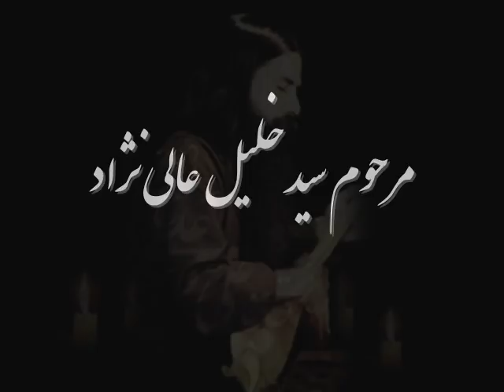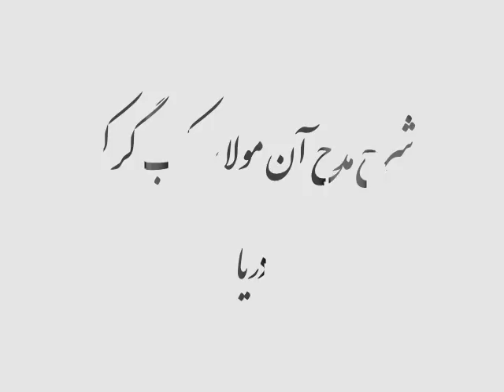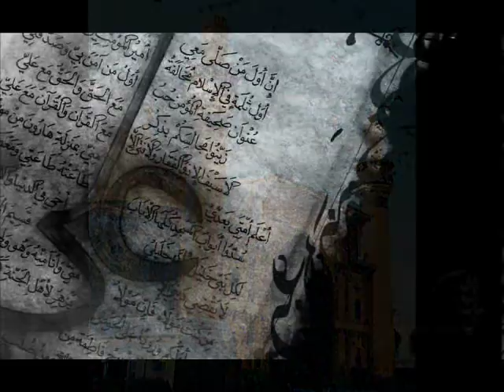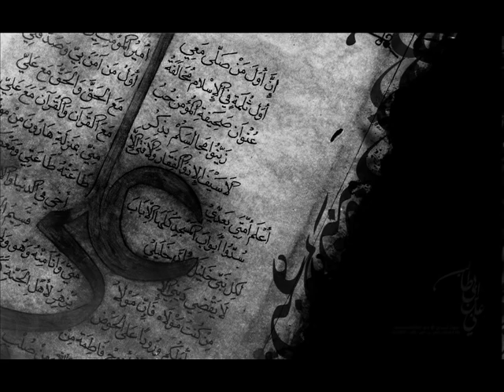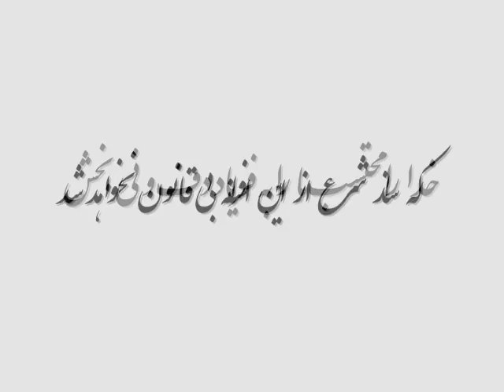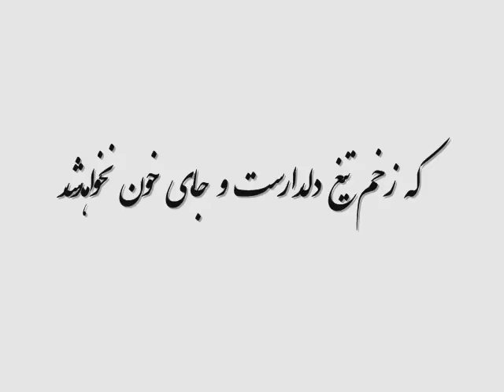سید خلیل عالی نژاد - علی گویم علی جویم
علی گویم علی جویم  با صدا و تنبور سید خلیل عالی نژاد